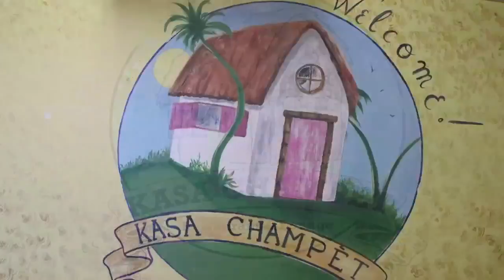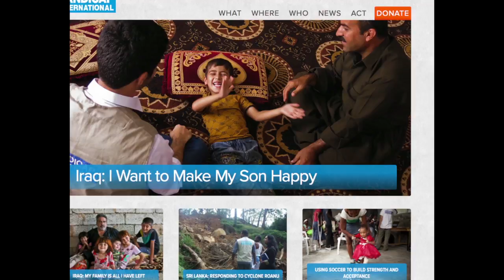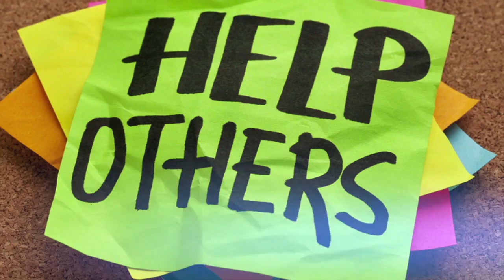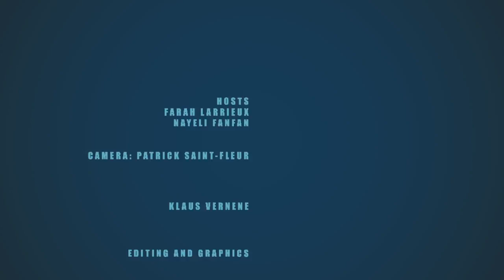[JESLER MEZIDOR] COCKTAIL TV SHOW 6-16-2016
On this week's show:
Jesler Mezidor
Nayeli Fanfan
Chef Celestin
Cocktail is a weekly, one hour, entertainment and cultural television show featuring Caribbean, African-American and African artists music, visual arts, movies, fashion and gastronomy; And covering events of South Florida. The show exposes the vibrant cultural diversity of South Florida.
A production of THELAR Management Group.

Airtime
(Florida & Worldwide)
Tele Anacaona: Thursday 6PM – Repeat Friday 11am and Saturday 5PM
(Haiti)
Tele 20 : Friday 8PM – Repeat Saturday 7PM

Coverage
Miami and Broward : Tele Anacaona/Channel 11.2 (HDTV)
Central Florida: Tele Anacaona/Channel 38.2 (HDTV)
Haiti: Tele 20
Smartphone: Tele Anacaona